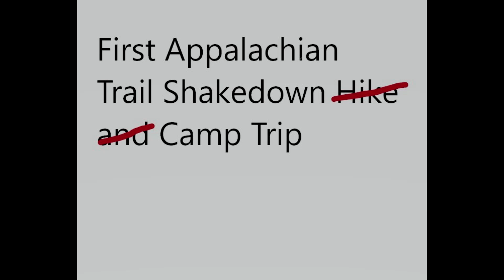AT shakedown #1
A Video Journey of my first ATTEMPT at a shakedown hike. Not quite how I expected it to turn out. I did have a lot of fun though, and learned what I needed to about most of the gear I have so far. I feel confident that after a few more times setting up camp, I will be able to quickly do so with the least amount of effort possible. The major gear I had will (eventually) be listed below.